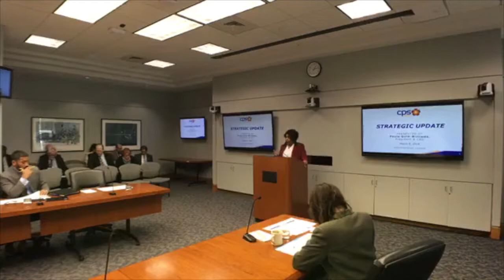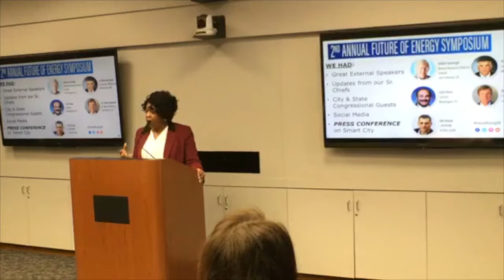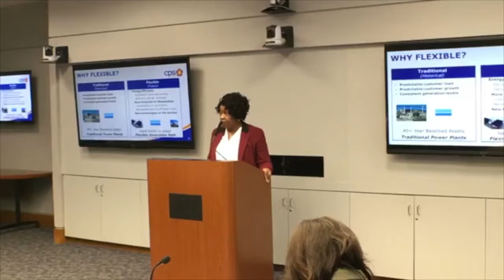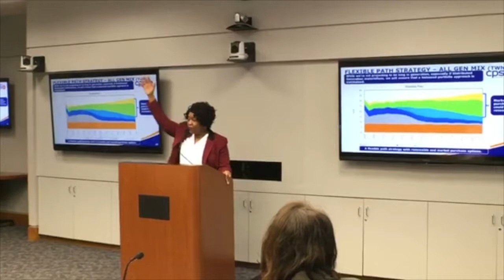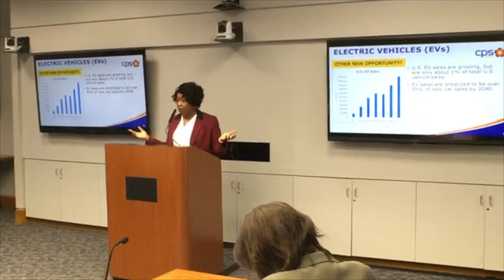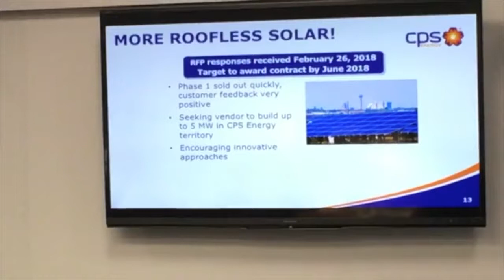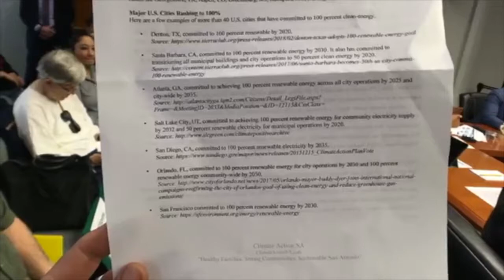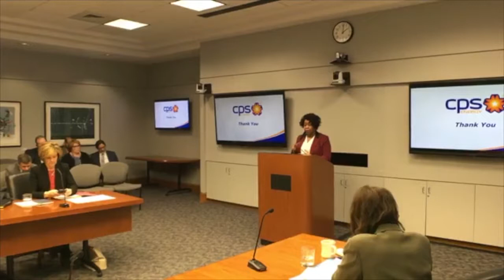CPS Energy Forecast: Staying "Flexible" And Burning Coal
CPS Energy's CEO Paula Gold Williams presents to the San Antonio City Council on the city-owned utility's vision for future generation into 2042. It includes about a third coal, gas, and nuclear; another  chunk is described as "flex gen," and likely involves natural gas turbines. Any further significant renewable energy investment is pushed off until 2026.